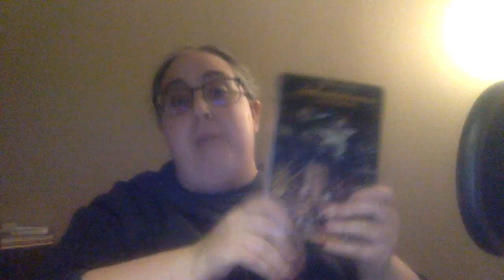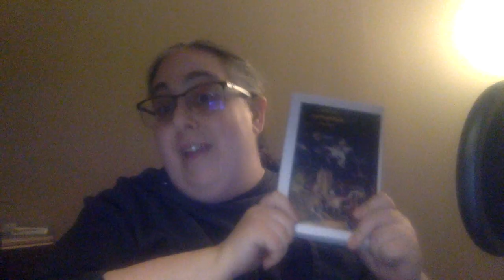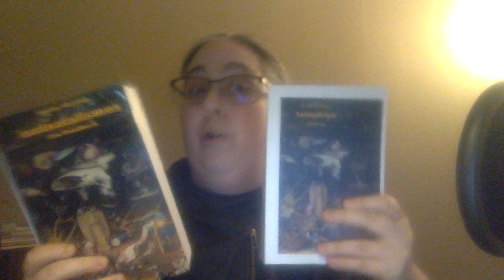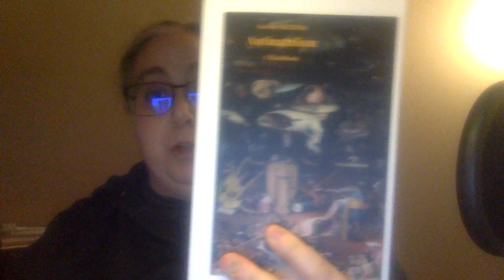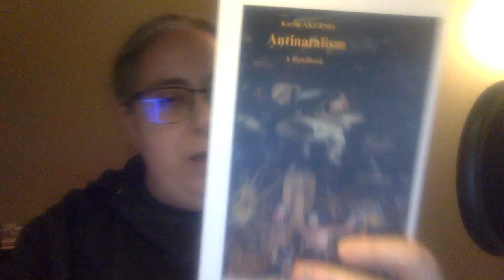Antinatalism - A Handbook by Karim Akerma NOW IN ENGLISH!